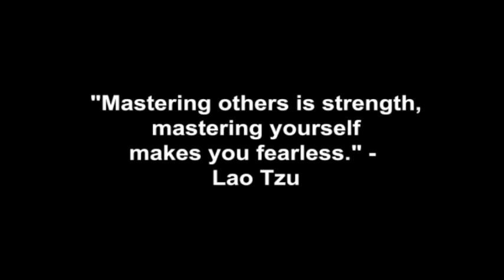She Said: "Work On Your Communication"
Coach Corey Wayne discuses what it means & what to do when your girlfriend or wife says you need to work on your communication.

Corey Wayne